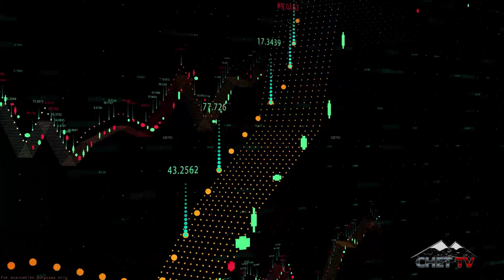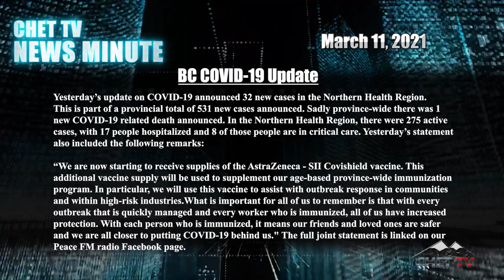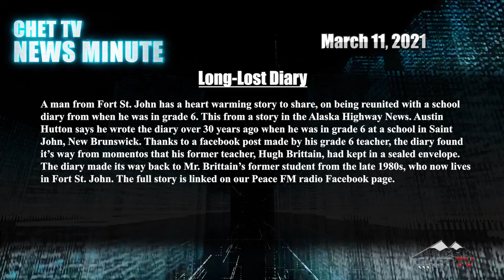CHET TV News Minute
News Minute for March 11, 2021.